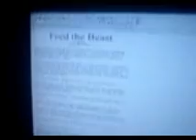Feed the Beast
Short story, dark in nature. Strongly advise maturity above 16 years of age.